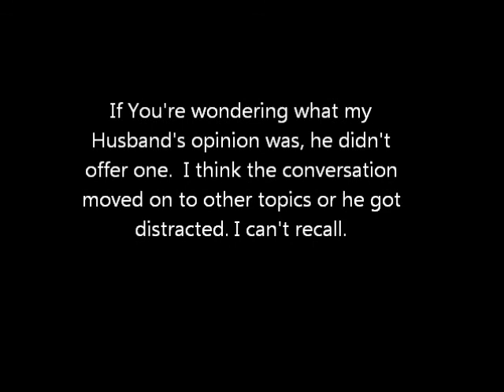Seat-Fillers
Ladies, (and some Men) are we filling our lives up with Seat-Fillers? Seat-Fillers are those who are just in our lives to take up space to fill a void or to make us feel less lonely.  However we know that He is not THE one or he's not treating us as if we are THE one.  Even worse, are You a Seat-Filler in his life where you are only filling space until he finds someone that he REALLY wants to be in a relationship with?  Don't allow Seat-Fillers to occupy your life and DEFINITELY don't be His Seat-Filler.